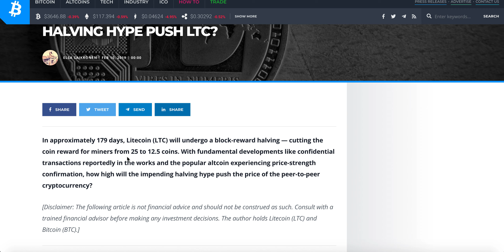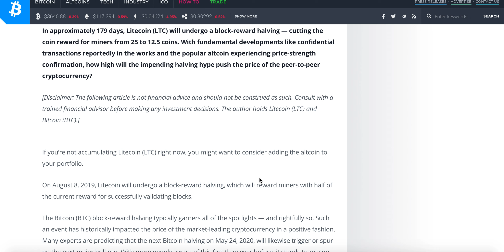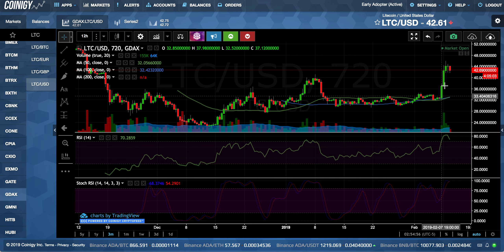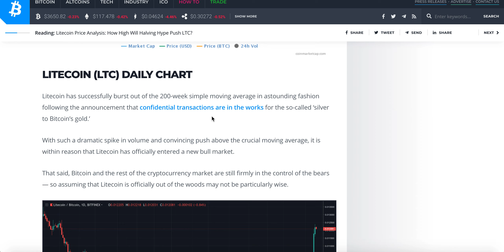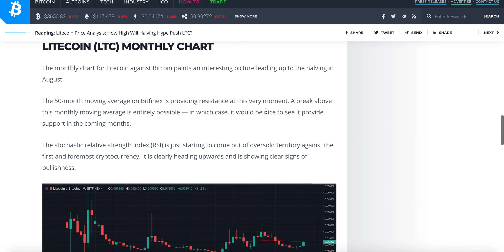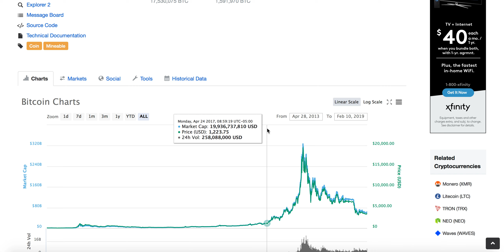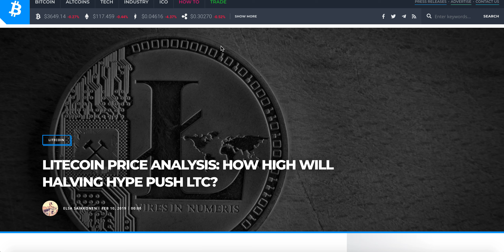Litecoin Pump With Halving ?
Earn Tron Tokens

LITECOIN PRICE ANALYSIS: HOW HIGH WILL HALVING HYPE PUSH LTC?

Bitcoin
37iVjm3X4MqC4wKg3vVVeLrNPTvpijtV9t

0x0c2e50bd4CcC5632aa09DDb6b07ec6c04057Fb2c

Litecoin
LWPi44jntGu9Wi7XpXMoFjkky31j7F1ys5

NEO/NEP5 Token
AbgzecWT2pnBhSha1UAm3qMq4ru7tZzSqY

EOS Account
wickedcrypto